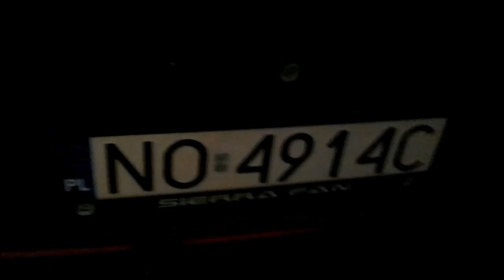Urwany wydech w Sierze :)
Ponownie się urwał :D